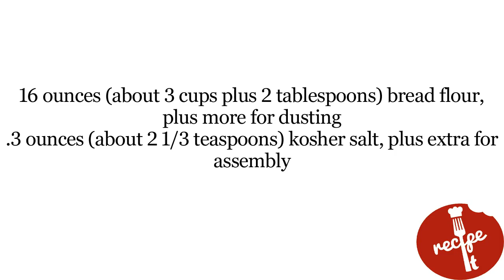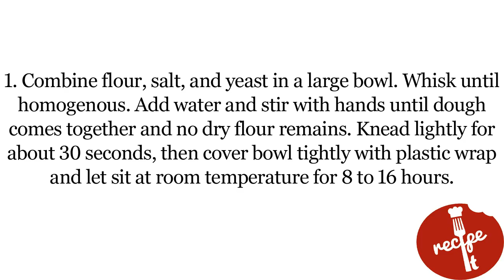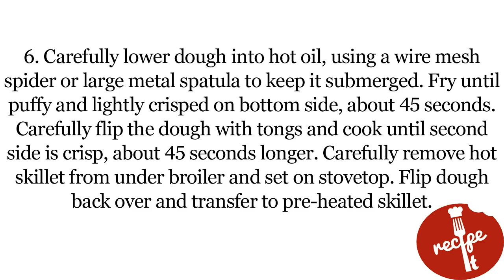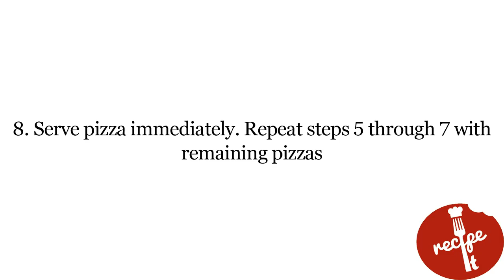Deep Fried Pizza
This pizza may sound heavy, but it comes out light, crisp, and airy. Easily one of the best, tastiest ways to cook pizza at home without a wood-burning oven.
Note: Use high quality fresh mozzarella or smoke mozzarella. You can mimic smoked mozzarella by adding a 1/2 teaspoon of liquid smoke (I prefer Wright's brand) to 2 cups of milk, breaking up the mozzarella ball into 1- to 2-inch chunks, and soaking them in the milk for 1 hour.